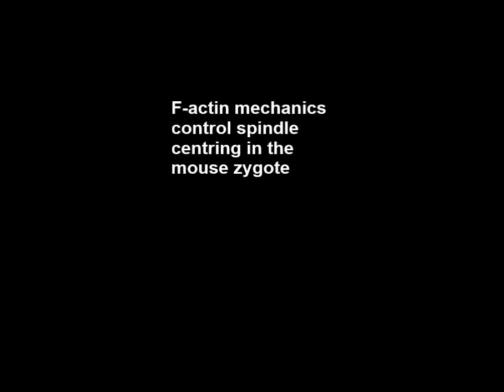F-actin mechanics control spindle centring in the mouse zygote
F-actin mechanics control spindle centring in the mouse zygote. Agathe Chaigne et al (2016), Nature Communications

Mitotic spindle position relies on interactions between astral microtubules nucleated by centrosomes and a rigid cortex. Some cells, such as mouse oocytes, do not possess centrosomes and astral microtubules. These cells rely only on actin and on a soft cortex to position their spindle off-centre and undergo asymmetric divisions. While the first mouse embryonic division also occurs in the absence of centrosomes, it is symmetric and not much is known on how the spindle is positioned at the exact cell centre. Using interdisciplinary approaches, we demonstrate that zygotic spindle positioning follows a three-step process: (1) coarse centring of pronuclei relying on the dynamics of an F-actin/Myosin-Vb meshwork; (2) fine centring of the metaphase plate depending on a high cortical tension; (3) passive maintenance at the cell centre. Altogether, we show that F-actin-dependent mechanics operate the switch between asymmetric to symmetric division required at the oocyte to embryo transition.